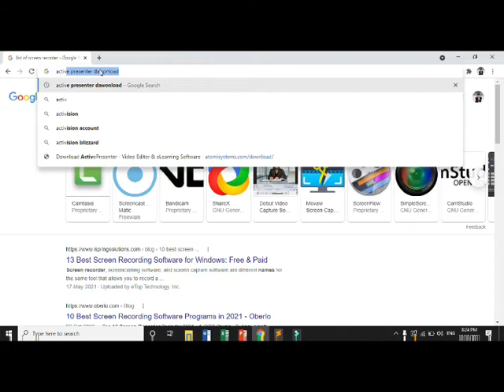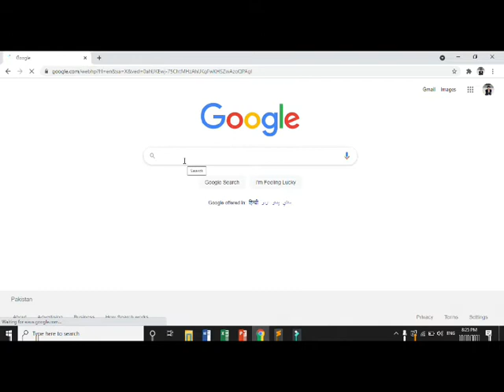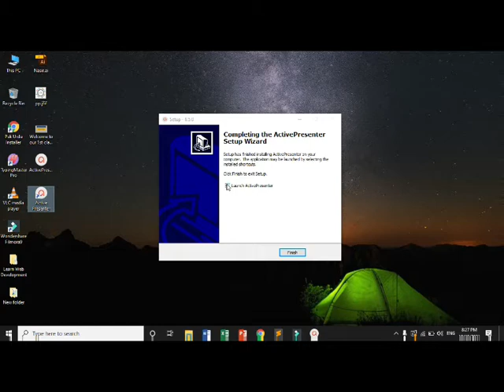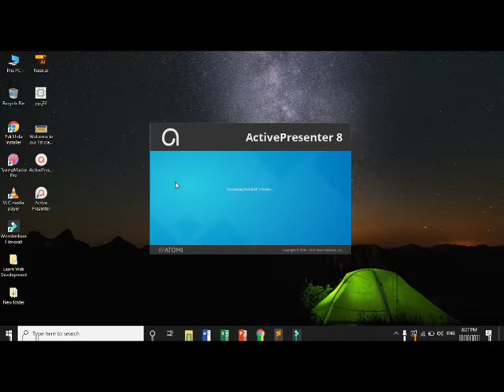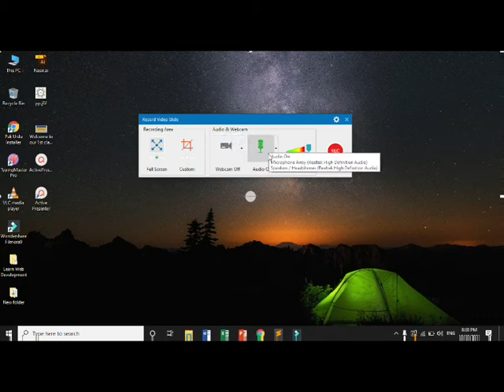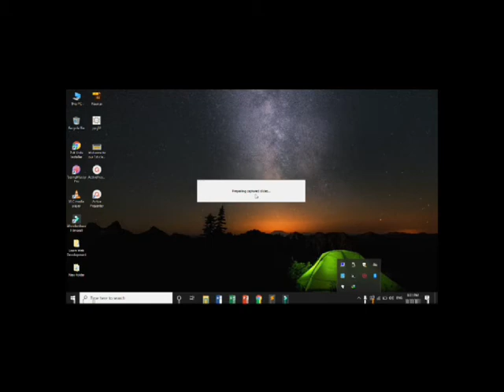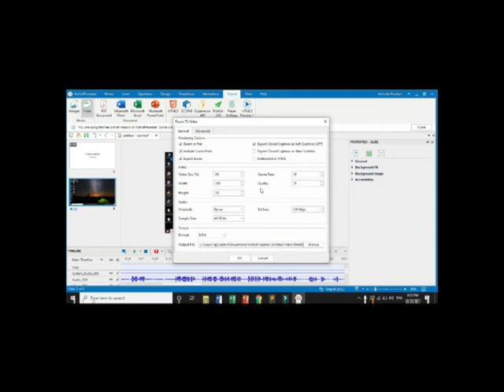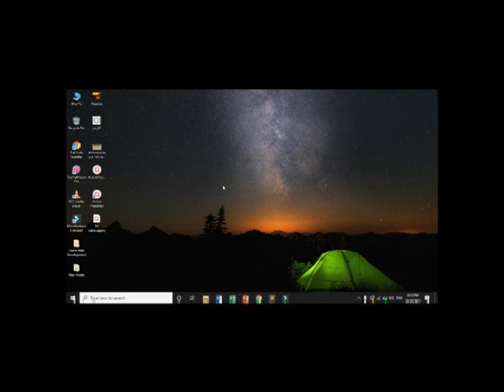How to record computer / Laptop screen | Best screen recorder for windows | Screen recorder tips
Hello dears,
 In this video I have explained that How to record computer / screen.